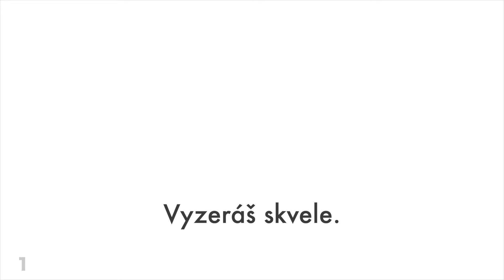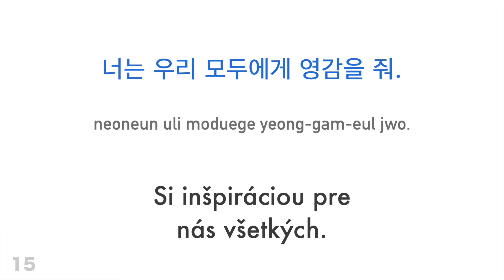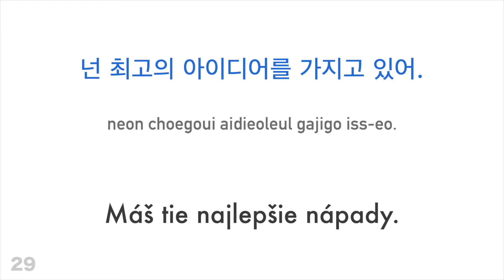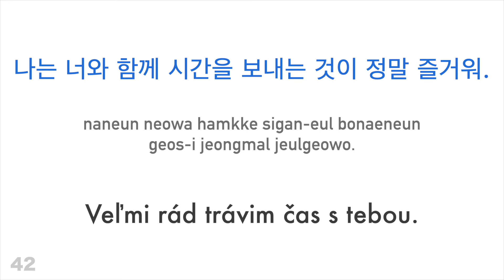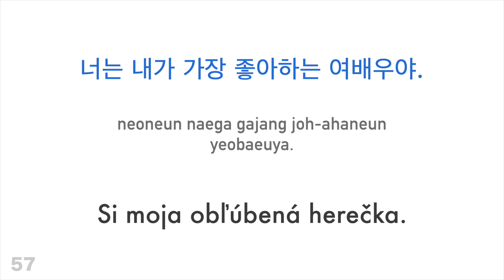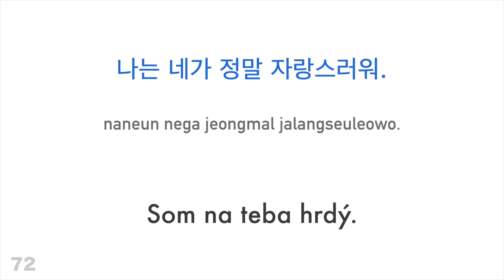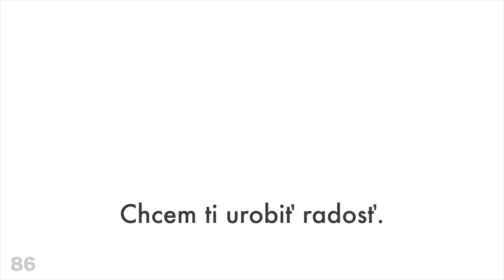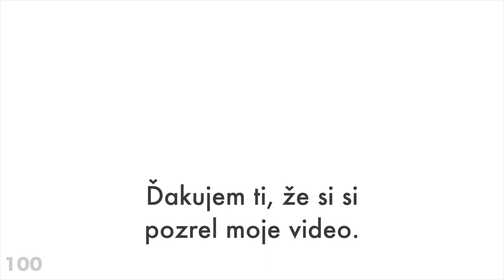100 pozitívnych fráz + komplimentov - Kórejčina + Slovenčina - (Hovoriaci rodnou rečou)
Chceš sa dozvedieť viac?